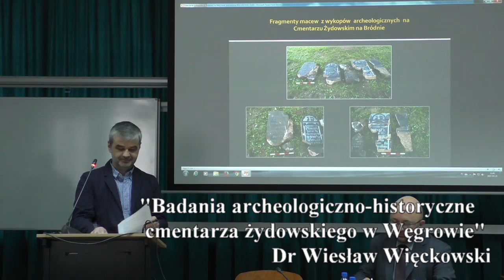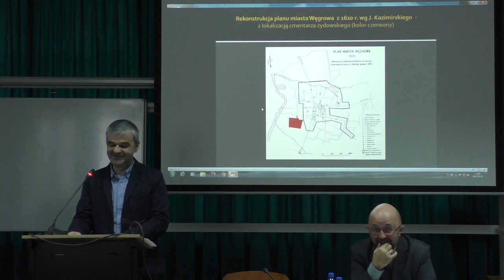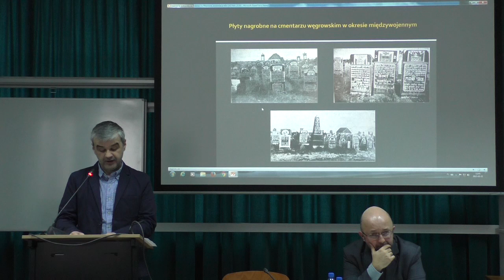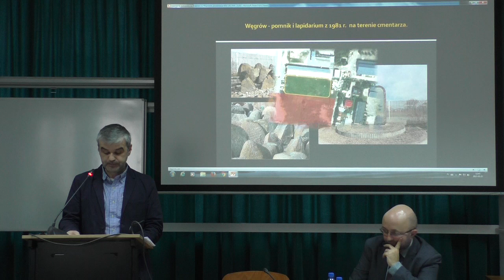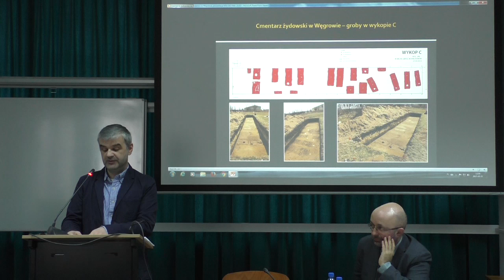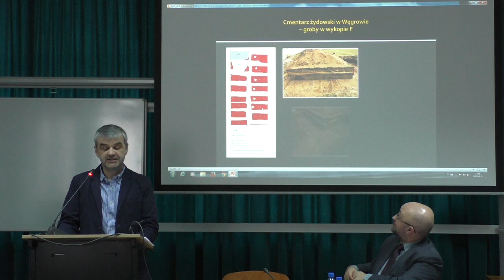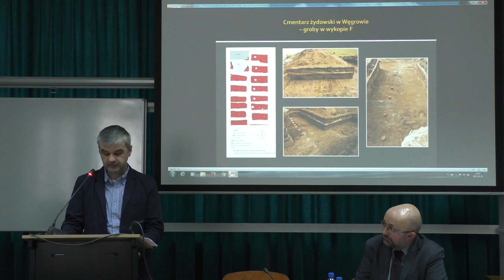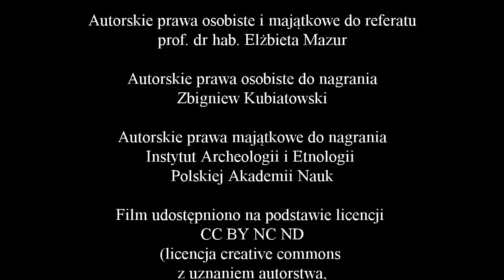Mazowieckie Spotkania Archeologiczne - spot.03 ref.07 - dr Wiesław Więckowski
Mazowieckie Spotkania Archeologiczne to cykl seminariów poświęconych przeszłości Mazowsza. Ich pomysłodawczynią i organizatorem jest doktor Katarzyna Skrzyńska archeolog
z Instytutu Archeologii i Etnologii Polskiej Akademii Nauk .

Referat dr Wiesława Więckowskiego został wygłoszony podczas
3 Mazowieckich Spotkań Archeologicznych poświęconych archeologii i historii żydowskiego Mazowsza, a opowiadał historii Węgrowa.

Dowiedzą się Państwo z niego nie tylko o tym kto był założycielem, a kto właścicielem Węgrowa, ale także jakie prawa i obowiązki miały tu mniejszości religijne. W tym kontekście duża część referatu poświęcona jest badaniom archeologicznym cmentarza żydowskiego w Węgrowie.

(licencja creative commons z uznaniem autorstwa,
zezwoleniem tylko na użycie niekomercyjne
i brakiem możliwości tworzenia utworów zależnych),
której pełna treść znajduje się pod adresem internetowym:
nd/3.0/pl/legalcode

Miłego oglądania
Zbyszek Kubiatowski